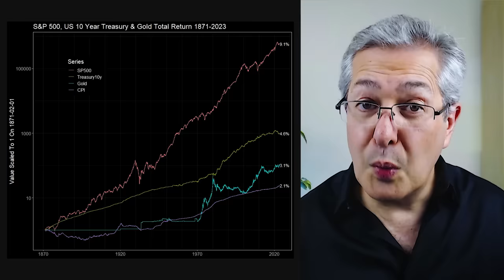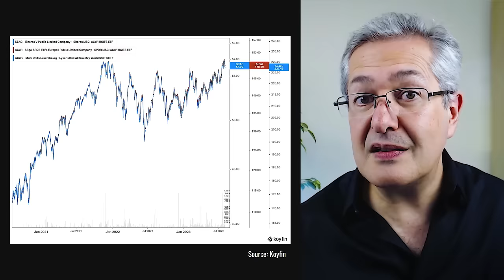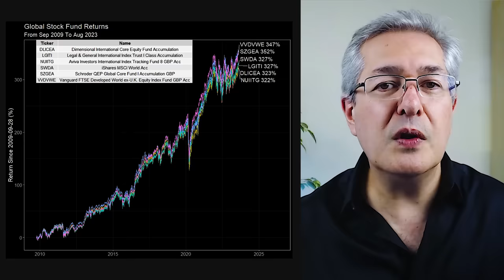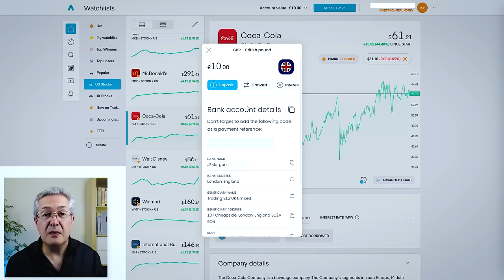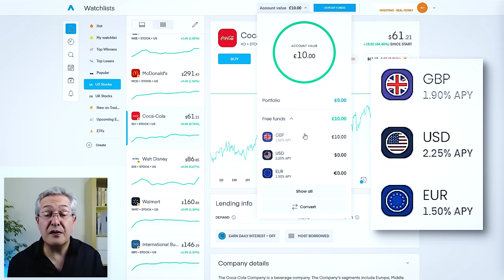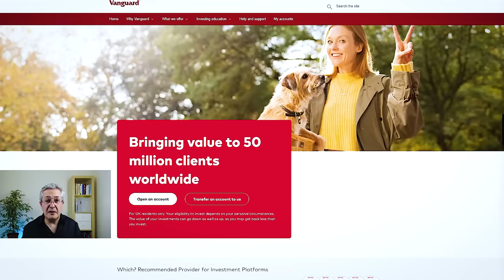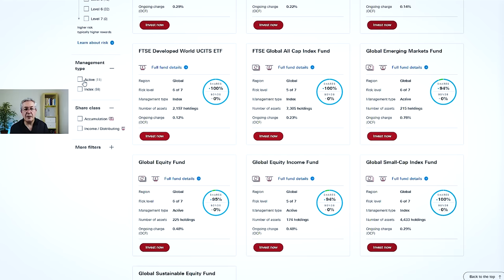Best Index Funds For Long Term: One ETF To Rule Them All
People are usually surprised to hear that I have just one global stock fund in my core portfolio. In this video, I look at the considerations when choosing a good fund that you can stick with over the long term and I give you my opinion about which funds are best in various scenarios.

Trading 212 provides an execution-only service. This video should not be construed as investment advice. Investments can fall and rise. Capital is at risk.
What PensionCraft Offers
💡 Become a pensioncraft.com member and learn how to be a better investor. To find what we offer and how you can join our friendly community